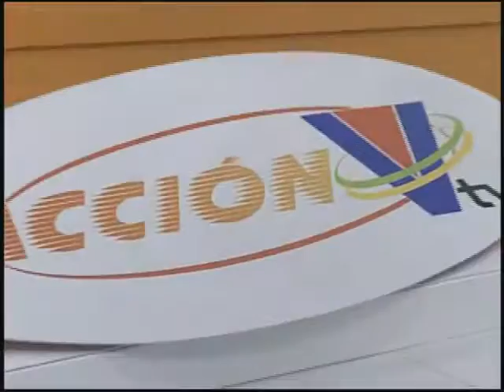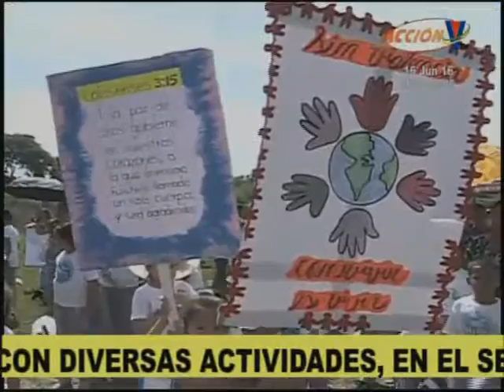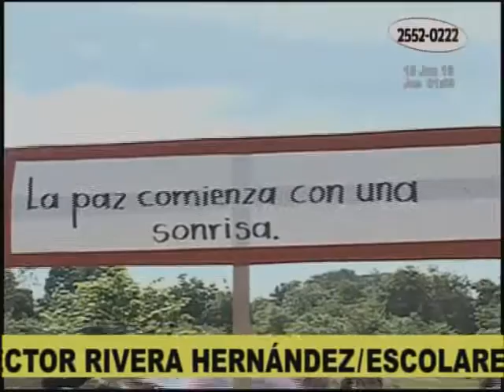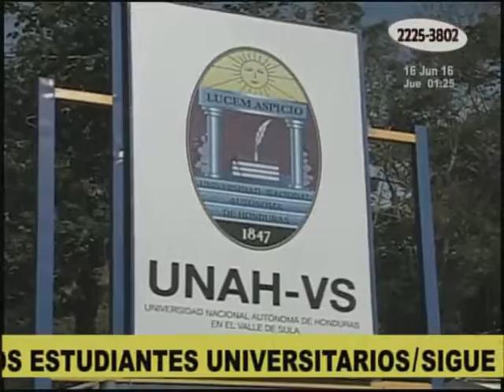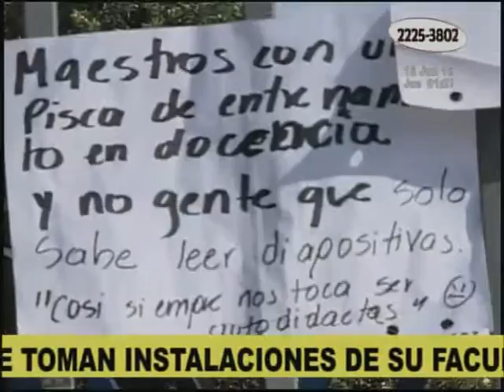Acción VTV: Programa del 16 de junio 2016